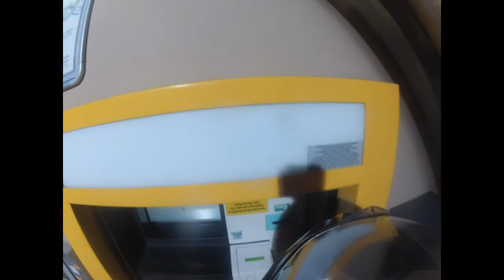Salisbury to Hereford to France. pt2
7pm I get a call for a job. just before 10pm I've collected near Hereford and on my way to Eurotunnel and on to France for the delivery near Paris and back to Salisbury for Early Friday evening.

There are decent size chunks of the trip missing due to me not stopping to change the battery due to time restrictions.
Part2 of 2